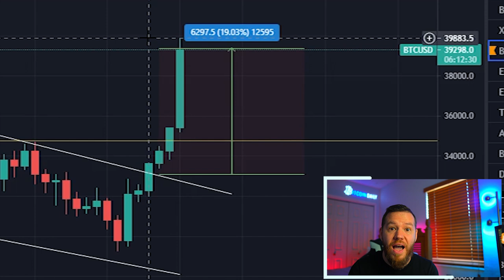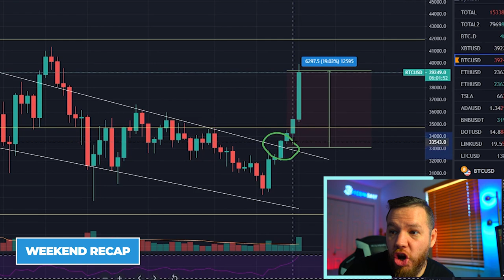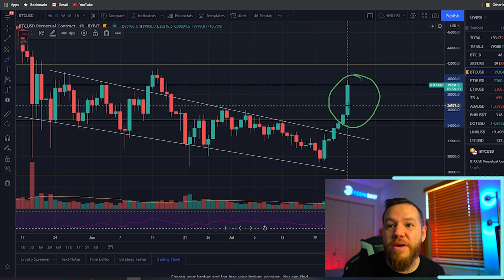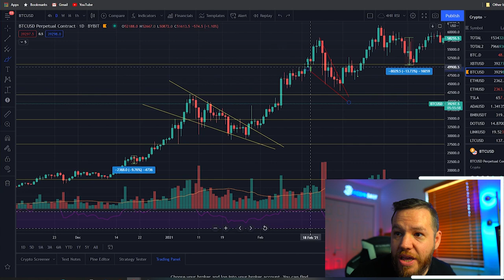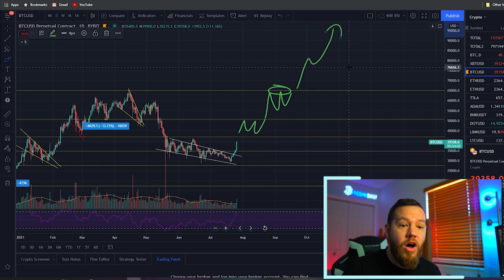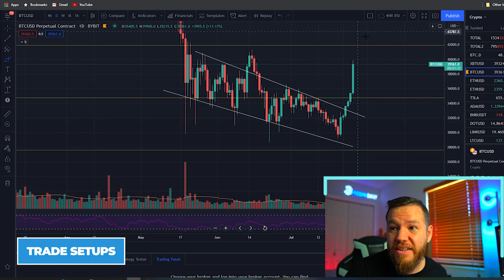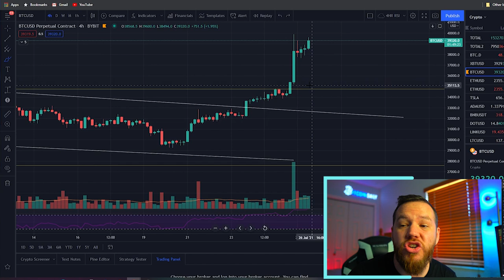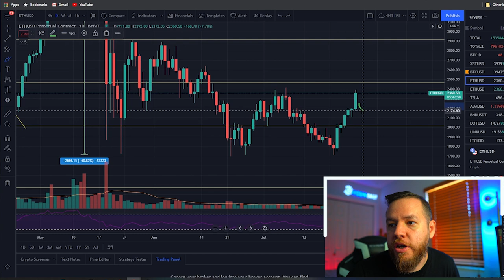AMAZON TO ACCEPT BITCOIN!? [$100k By End Of YEAR!?]